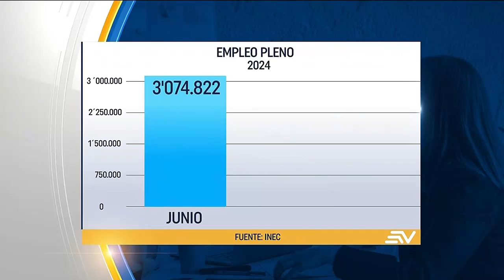Economía: Se disparan las alarmas - Caída del empleo | Especial de Televistazo | Ecuavisa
El sector privado absorbe un 66 % de los empleos registrados en la Seguridad Social, eso significa que si la industria y el comercio tienen que interrumpir sus actividades o aumentar el costo de producción, por efecto de los apagones, no tendrán otra alternativa que prescindir de ciertos puestos de trabajo o cerrar algunos negocios, incidiendo directamente en un aumento del desempleo.

A la par de esa situación, el Banco Central del Ecuador publicó las cifras del tercer trimestre de 2024, en las que se muestra un decrecimiento del 2,2 % del Producto Interno Bruto (PIB), respecto al mismo periodo del año anterior.

El panorama para lo que queda del año no es alentador porque el Gobierno no ha presentado un plan concreto que contrarreste la crisis económica.